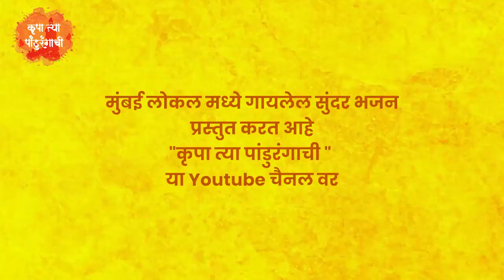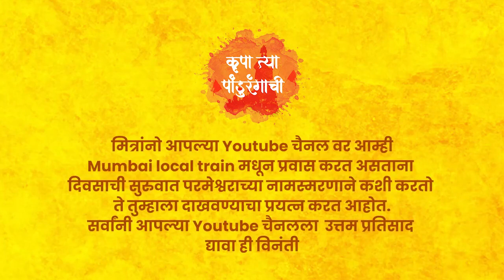गुरु चरणी ठेविता भाव | guru charani thevita bhav | Mumbai Local Train Bhajan